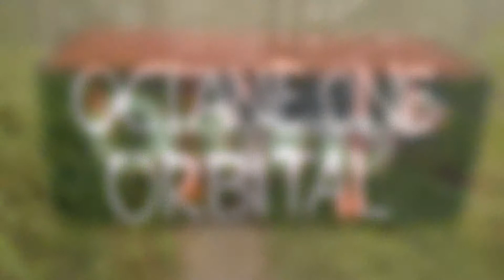Octane One Orbital 2015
Front Hub  15 from Octane One.